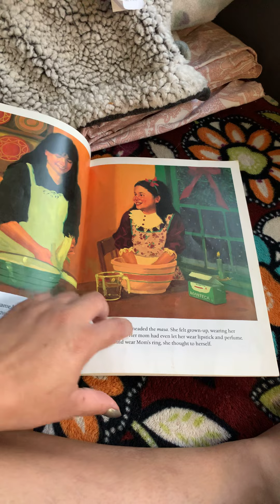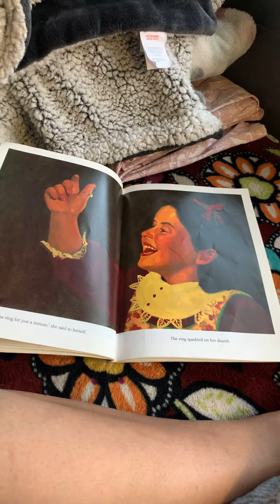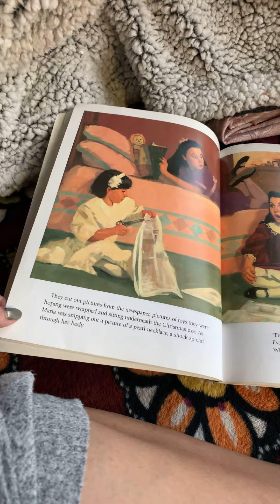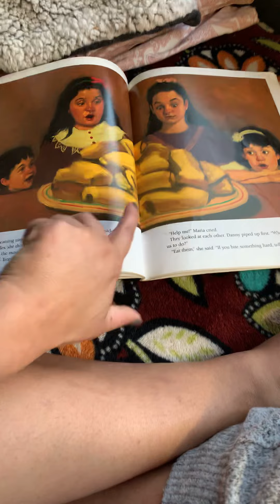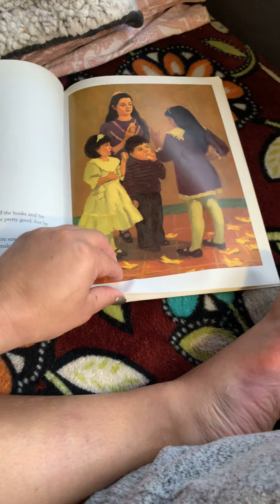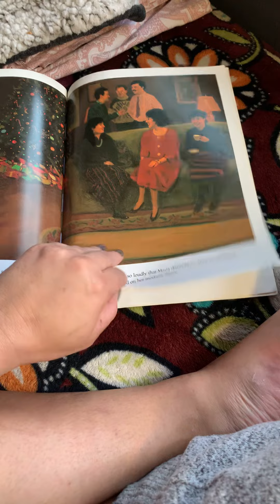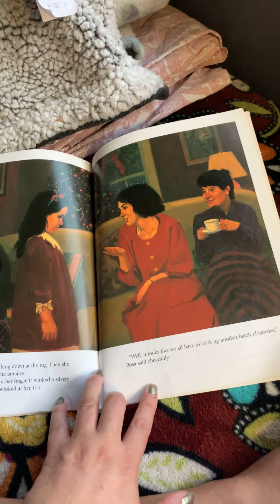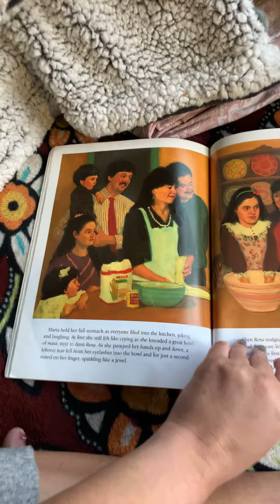Too many tamales by Gary Soto and ED Martinez